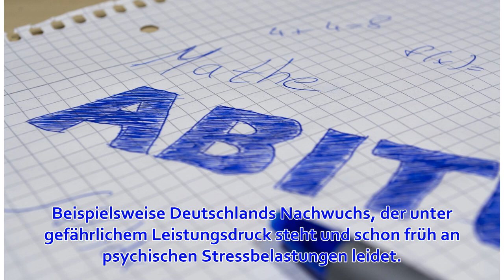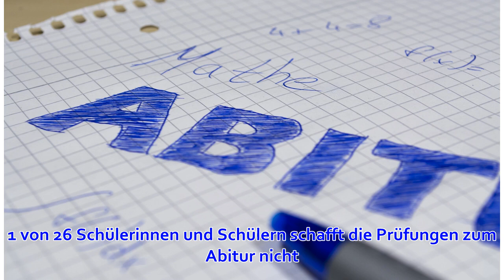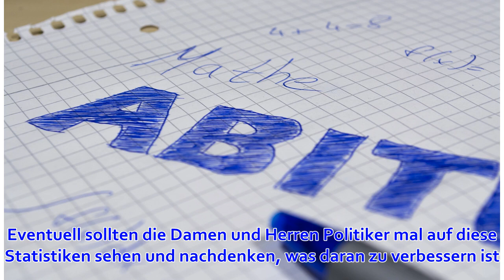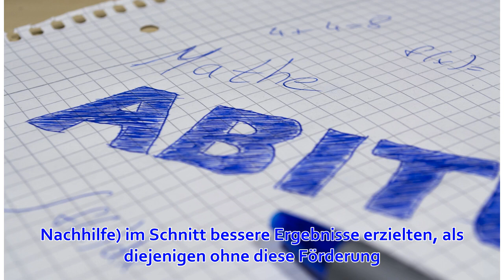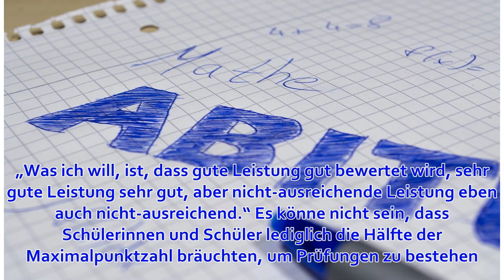Durchgefallen beim Abitur: Trauriger Trend in Deutschland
Es ist mal wieder Zeit. Zeit für Abiturprüfungen. Diese stehen nämlich in Deutschland in den nächsten Wochen an. Während einzelne Noten zwar, statistisch betrachtet, besser werden, scheitern auch immer mehr Schülerinnen und Schüler beim Abitur. Immer mehr ...